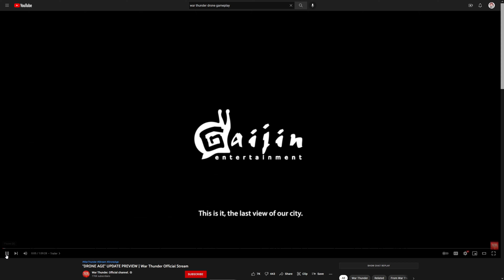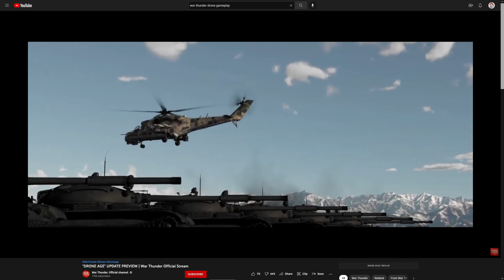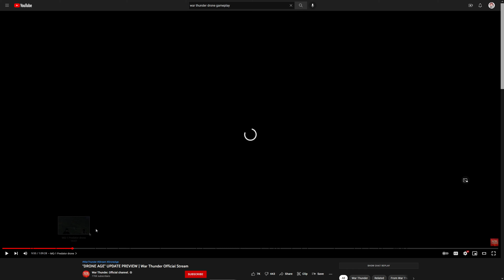WoT Unicum Reaction to War Thunder's Drones Update || Unicum Rxn To:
Can't wait for all the flak all WT fanboys are going to throw my way... Not the first time anyways.

War Thunder is a free-to-play vehicular combat multiplayer video game developed and published by Gaijin Entertainment. Announced in 2011, it was first released in November 2012 as an open beta with a worldwide release in January 2013; it had its official release on 21 December 2016.[11][7] It has a cross-platform format for Microsoft Windows, macOS, Linux, PlayStation 4, Xbox One, PlayStation 5, Xbox Series X, Xbox Series S, and Shield Android TV.

Developed as a "flying simulation game", it was previously named World of Planes but due to its similarity with Wargaming's World of Warplanes it was changed to its present name in 2012. Initially, Gaijin claimed after the game was announced that it was an April Fools joke before confirming its existence in June that same year.

War Thunder won several awards following its release, winning Best Simulation Game at the Gamescom 2013 Awards as well as winning Best Game, Best Developer, Best Technology and Best Sound at the KRI 2013 Awards. In 2019, War Thunder was among the most played games on Steam with over 25,000 concurrent players on Steam only. In 2022 the number of concurrent War Thunder players on Steam only was over 50,000 on average and peaked at 76,204 on March, 31. These numbers do not include players who use consoles or Gaijin.net service for PC. Official website claims[19] that there are 50+ million gamers registered in War Thunder in total.

Background ambient music: Witcher 3 Various OST & Tavern Mix

Desktop computer specs:
ASUS B550M-A/AC
AMD Ryzen 5 5600X 3.7GHz Processor
ASUS ROG Strix 3080 Ti 12GB GDDR6X
    [Rejected] EVGA NVIDIA XC3 Ultra RTX 3080 12GB GDDR6X
    [Rejected] ZOTAC Gaming RTXTM 3080 Trinity OC 10GB GDDR6X
    [Retired] EVGA NVIDIA RTX 3060 12GB GDDR6
T.Force VulcanZ 32 GB DDR4-3600 RAM
    500GB SSD + 2TB SSD
    10/100/1000 LAN + WiFi 5 WLAN

[OLD]
ZOTAC GeForce GTX 1660 6GB GDDR5 Graphics Card (ZT-T16600K-10m)
 --- [Original] NVIDIA GeForce GTX 970 4GB GDDR5 ---

G.Skill Ripjaws V 32GB (4 x 8GB) DDR4-2666 PC4-21300 CL15
 --- [Original] 2x8GB DDR4-3000 RAM ---
256GB SSD
2TB hard disk